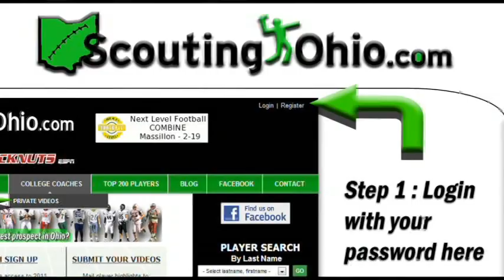2014 Micky Crum - Hamilton TWP ATH - PROMO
2014 Micky Crum - Hamilton TWP ATH - PROMO